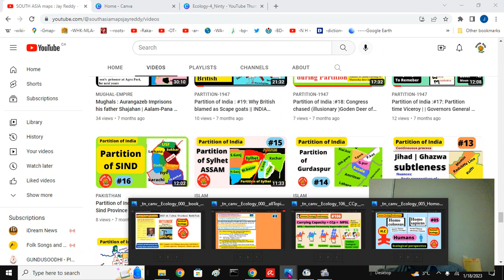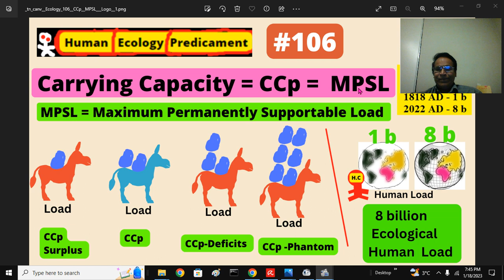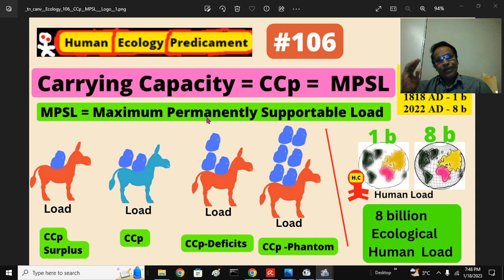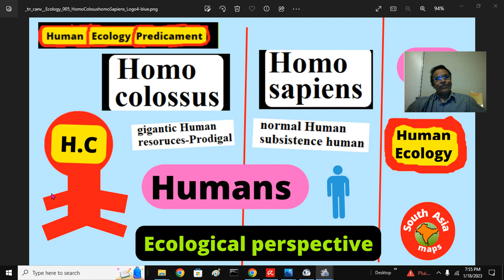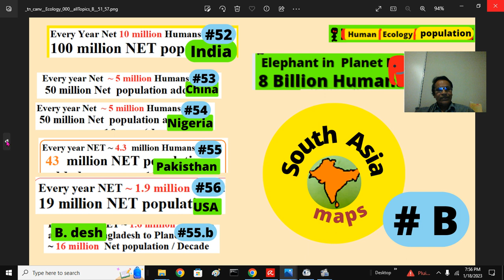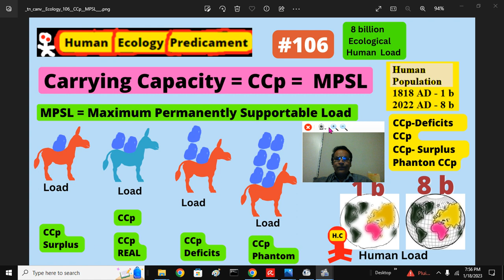Human Ecology: #106: Carrying Capacity | Permanently Supportable Ecological Load :Jay Reddy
Human Ecology : Ecological Carrying Capacity